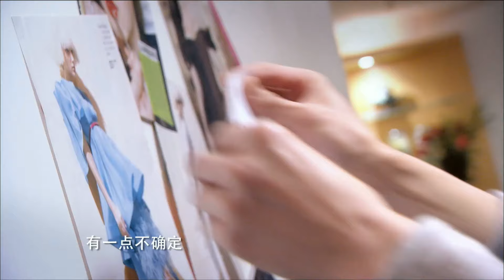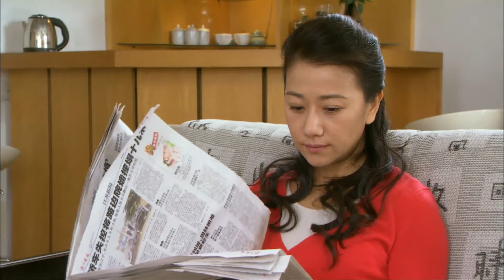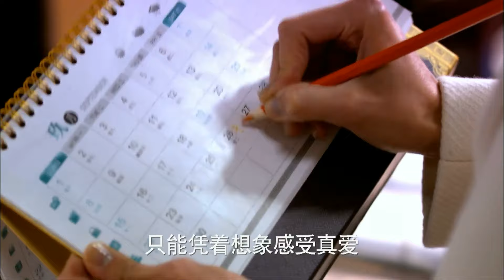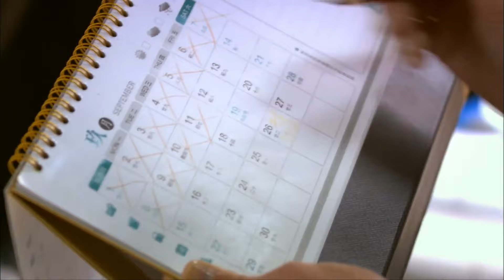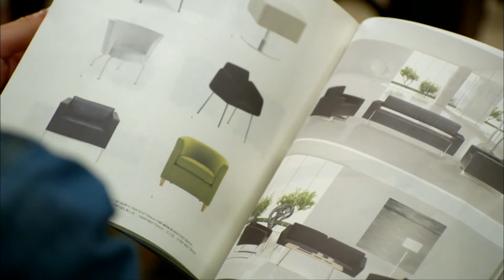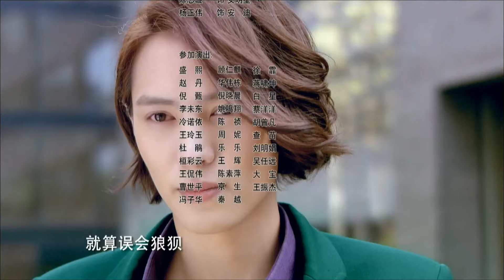【2023最熱偶像劇】笙笙有你 第24集：因女兒患先天性心臟病無力負擔，母親一念之差將她調包進豪門（主演：張翰、鄭爽、喬任梁）